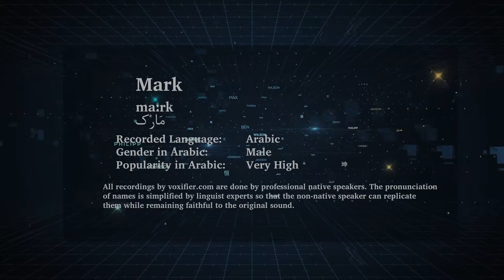How to Pronunce Mark (مارك) in Arabic - Voxifier.com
This is the Arabic pronunciation, gender, and phonetics recording of the name Mark (مارك). The same name may exist in other languages with different pronunciations.